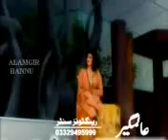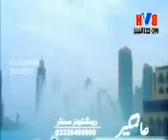saraj khan (24).mp4